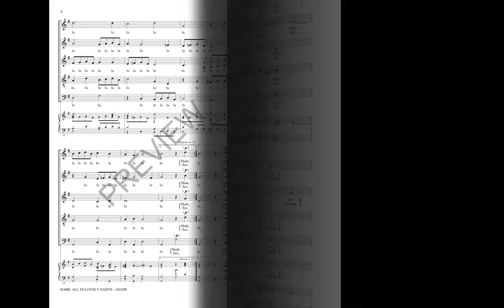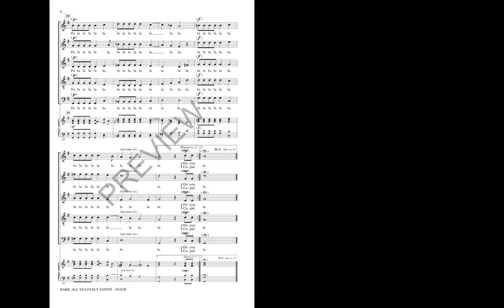Hark, All Ye Lovely Saints (SSATB Choir) - Arranged by John Leavitt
The light and dance-like madrigal of the Tudor composer Thomas Weelkes is offered here in a fine edition for modern choirs. The delightful “fa la la” refrain connects the verses for an excellent choral showcase!